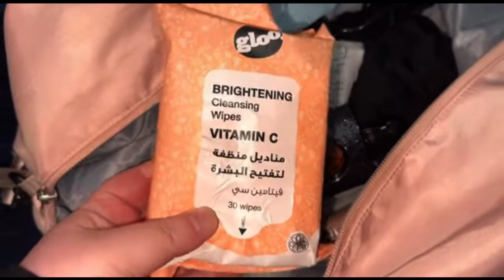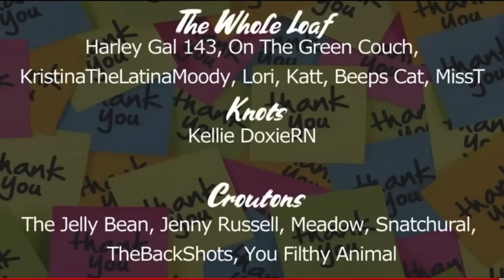Foodie Beauty Hits The Gym - Then Subway, Gets Snacks and Buys Sketchers